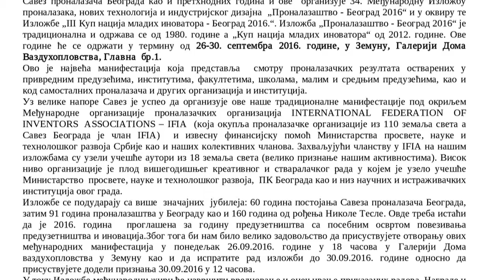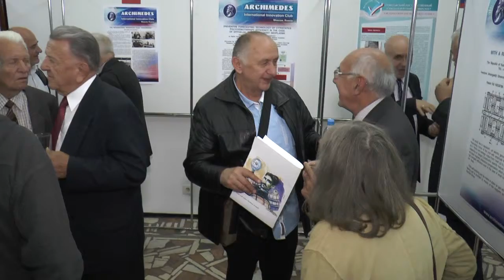34 Medjunarodna izložba pronalazaka Savez Pronalazača Beograda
60 god postojanja Saveza Pronalazača Beograda i 34. Međunarodna izložba pronalazaka u kojoj je učestvovalo 18 zemalja. Izložba je otvorena od 26-30 septembra 2016.god, u Zemunu, Galeriji Doma Vazduhoplovstva.